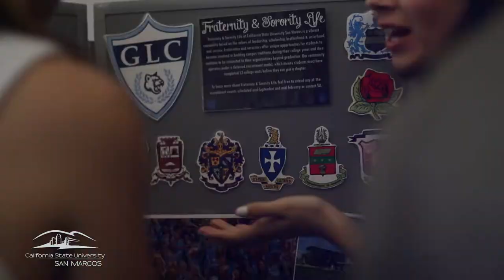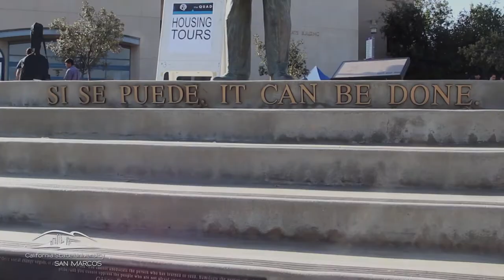Discover CSUSM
Whether you tapped into your creative side, met your future roommates, cheered on your home team or were inspired by our renowned professors - one thing is certain... we all look better in Cougar Blue!

More than 5,000 future Cougars and community guests experienced Cal State San Marcos up close at Discover CSUSM Day, an all-campus open house on April 11 that featured campus tours, academic lectures and exhibits, a track and field invitational, baseball doubleheader, music, dance and theater performances and more.

The free open house is part of the university's year-long 25th anniversary celebration. See the full calendar of upcoming events